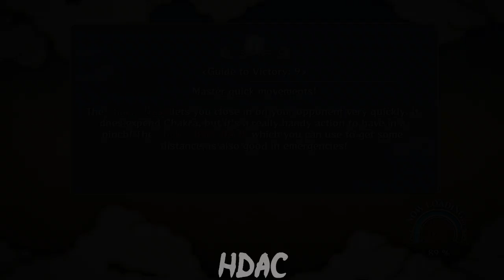Naruto Shippuden: Ultimate Ninja Storm 3 [Episode 24: Sharingan & Rinnegan] HD